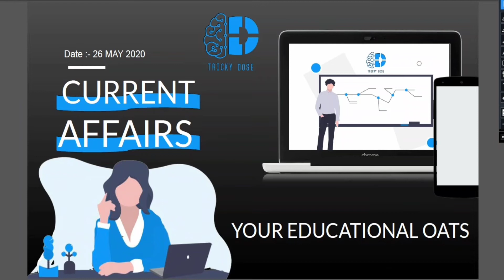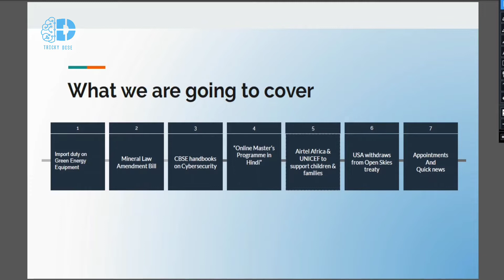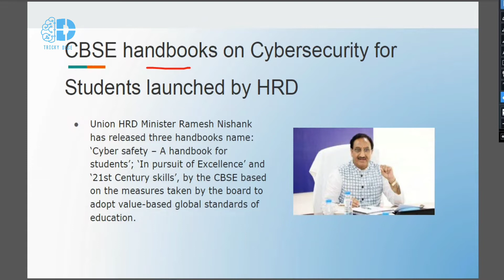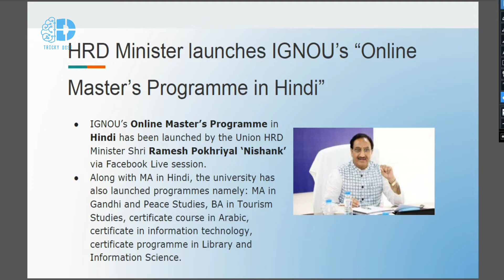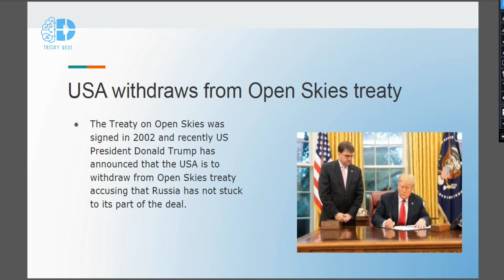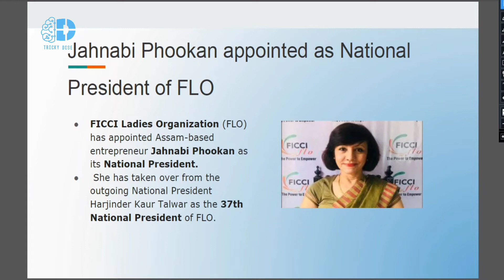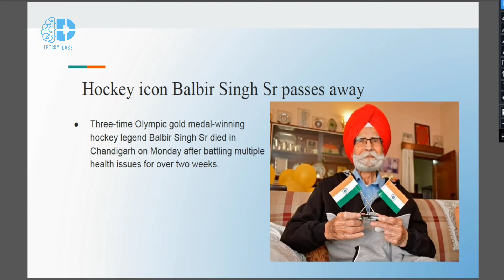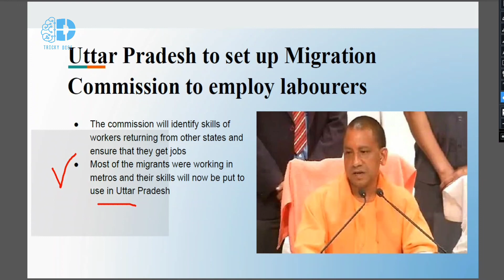Current Affairs | 26th May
Faculty :- Vikram Sir